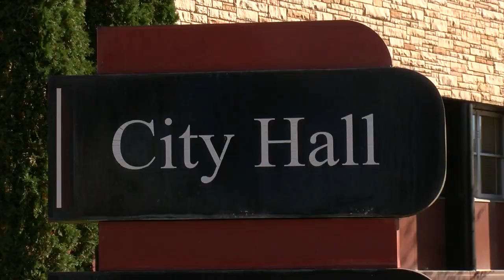Stevens Point Common Council approves new distillery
The Stevens Point Common Council approved a plan on Monday to begin the next step in the construction of a new distillery in the city.